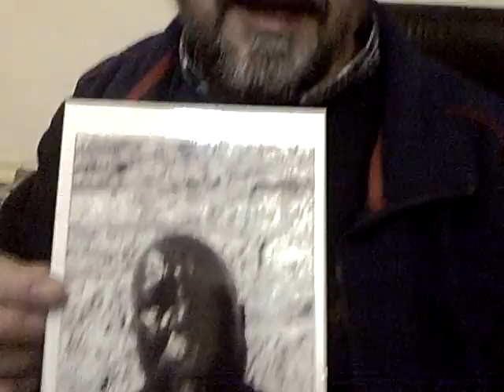pubblicità regresso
aba rossa, faccetta nera